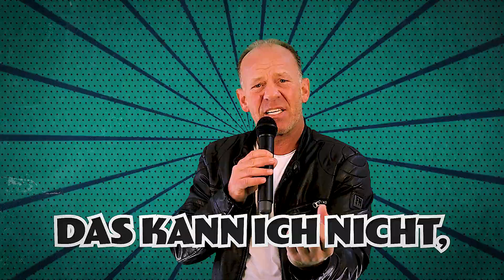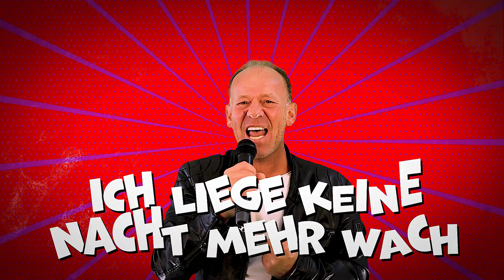Frank Giesen - Ich wünsch' dir was (Offizielles Musikvideo)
Seit Jahren begeistert Frank Giesen sein Publikum mit seiner leidenschaftlichen Art, Partyschlager zu performen. Als echter „Local Hero“ im Münsterland bringt er jedes Festzelt zum Beben.

Jetzt setzt Frank Giesen noch einen drauf: Sein erster eigener Song „Ich wünsch' dir was“ hat alles, was das Partyherz braucht. Ein echter Mitsinger, der definitiv im Ohr bleibt. Ob auf Malle, beim Après-Ski oder der nächsten Sommerparty – dieser Partyschlager darf auf keiner Playlist fehlen.

Produziert von Andreas Lebbing erscheint „Ich wünsch’ dir was“ beim Label Wolkenschloss. Im Studio von Andreas hat Frank bereits einige Cover-Versionen eingesungen und es war nun an der Zeit, etwas eigenes zu wagen.